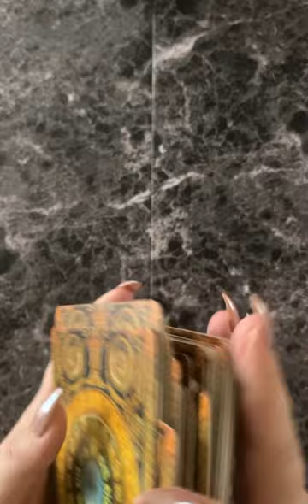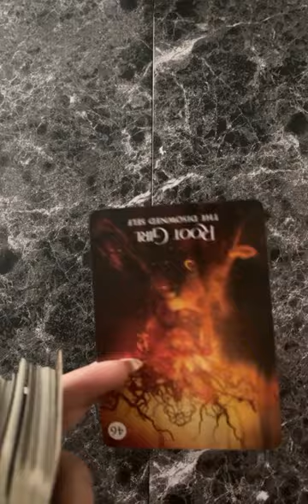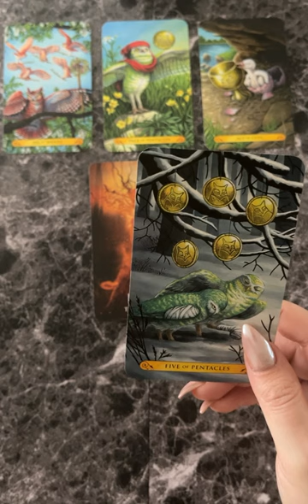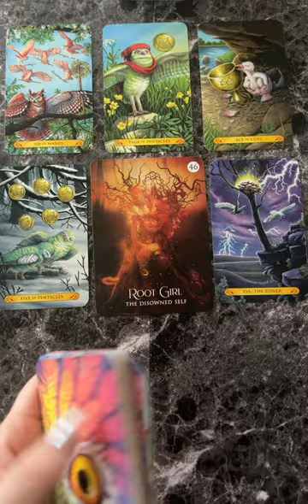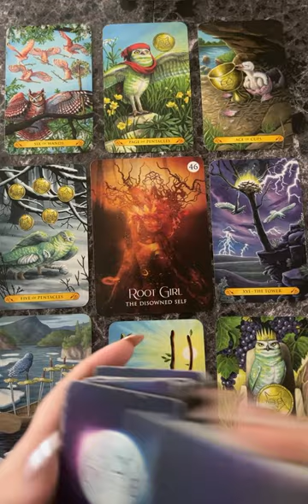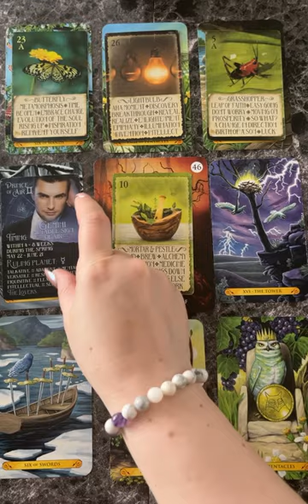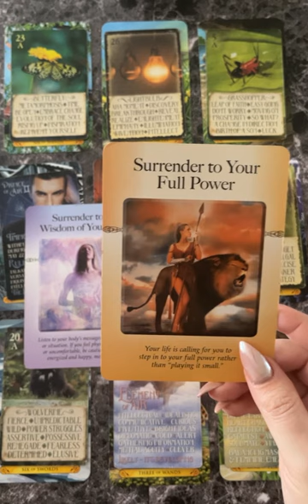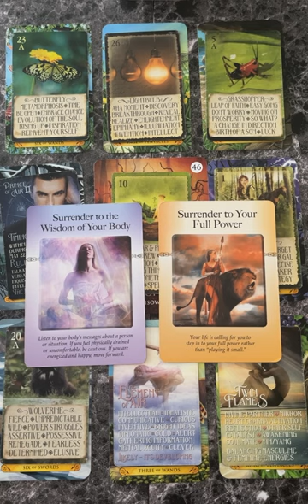✨TAURUS✨ December 2023 Tarot Reading ❤️